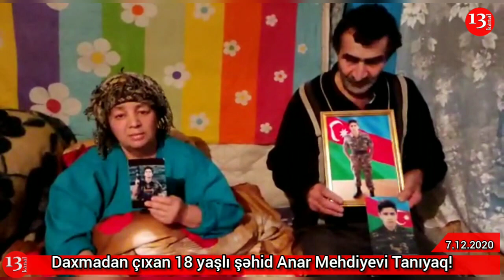"Kaş elə kasıb qalardıq,ancaq balam sağ olardı"-Daxmadan çıxan 18 yaşlı şəhid Anar Mehdiyevi TANIYAQ